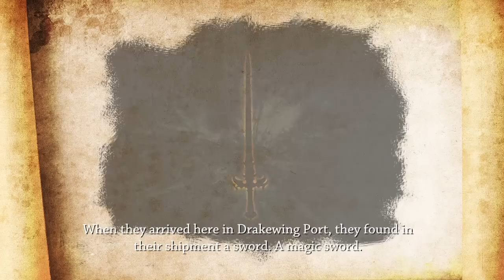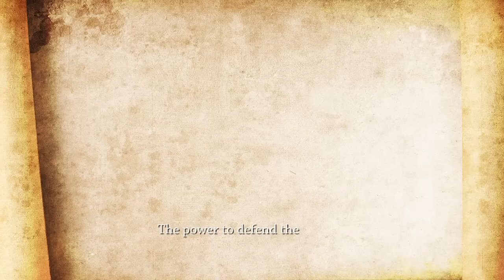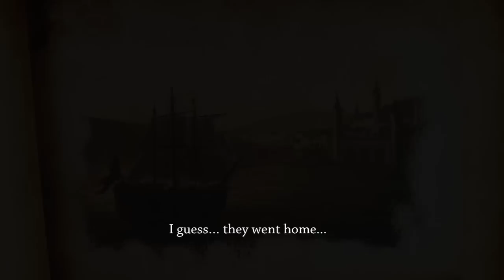Wyveria/Pirates Book 2 opening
This is the start of the second set of stories in the  "Realms of Gaia". These two stories are a D&D tabletop game but the video here is designed to be told as a audio book. It was made for the players to give them more immersion into the story. It also was set up like an audio book with some visuals.